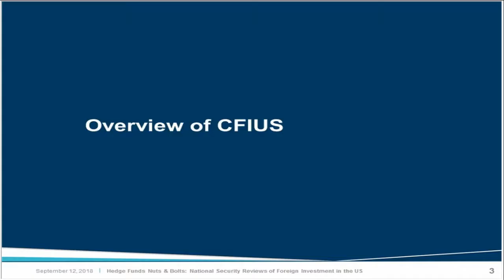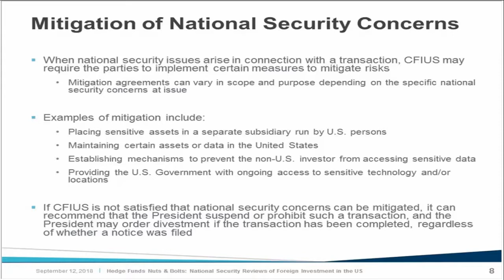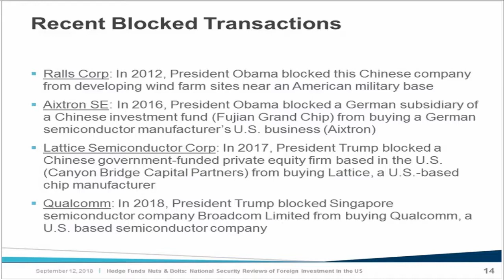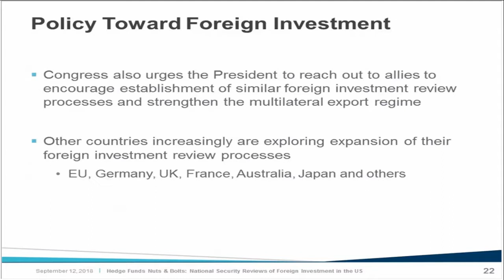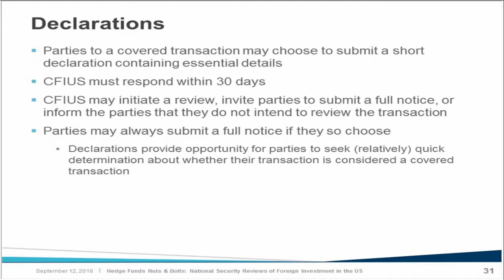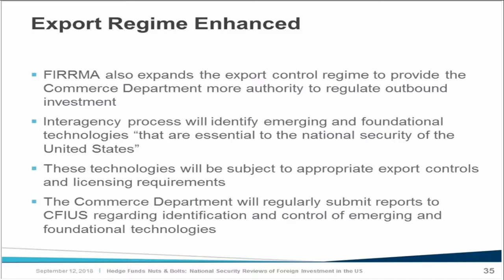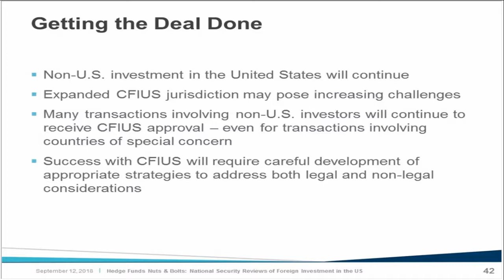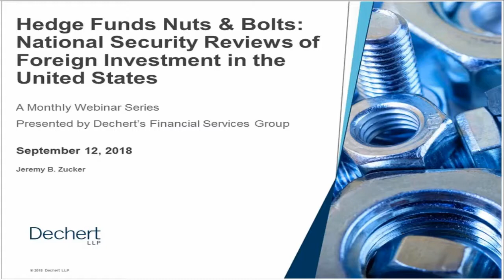Hedge Funds Nuts & Bolts: National Security Reviews of Foreign Investment in the United States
The Foreign Investment Risk Review Modernization Act (FIRRMA), which became law a few weeks ago, significantly expands the jurisdiction and authority of the Committee on Foreign Investment in the United States (CFIUS). CFIUS is a multi-agency committee responsible for reviewing foreign acquisitions of controlling interests in US businesses.  As a result of FIRRMA, in addition to mergers, acquisitions and takeovers that confer controlling interest, CFIUS now has authority to review:

Non-controlling investments if the US target is involved in critical infrastructure or critical technologies or maintains sensitive personal data of US citizens
Changes in non-US investors’ governance rights
Transactions involving real estate in close proximity to sensitive US government facilities, and
Transactions structured to evade CFIUS jurisdiction
FIRRMA also brings procedural changes, including longer periods for review and (as necessary) investigation of covered transactions, as well as situations in which (for the first time) transaction parties will be required to submit notifications to CFIUS.

In this month's webinar, partner Jeremy Zucker analyzes the new considerations applicable to investors, sellers and targets, both foreign and domestic, in light of FIRRMA and the Trump Administration’s current approach to foreign investment.